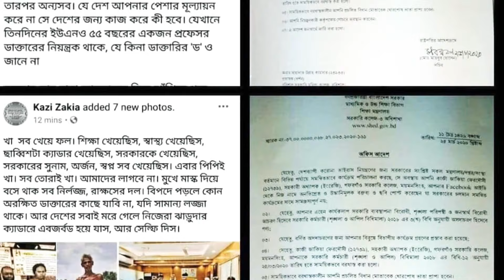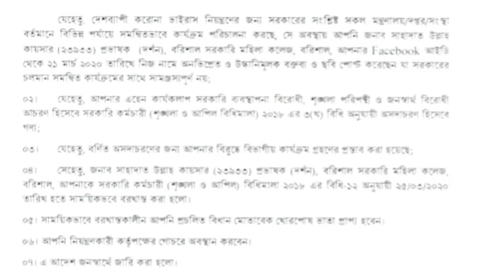Thanking Corona Warriors Worldwide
Except Bangladesh 🇧🇩,whole world is respecting there Health workers. But, things will change,cause BD Doctor & health workers are very efficient & dedicated.